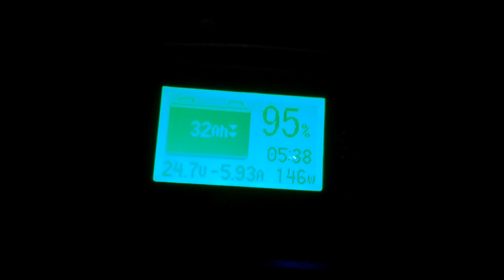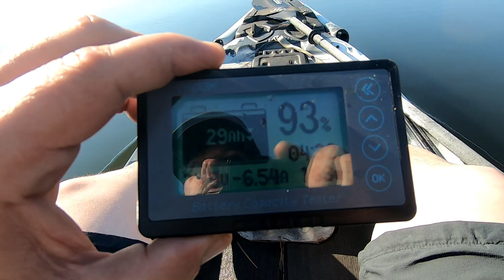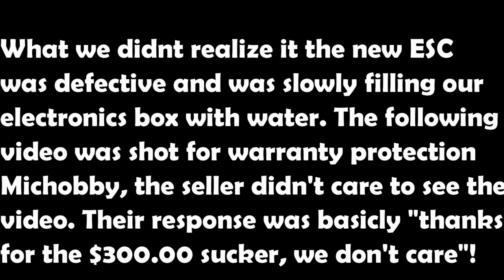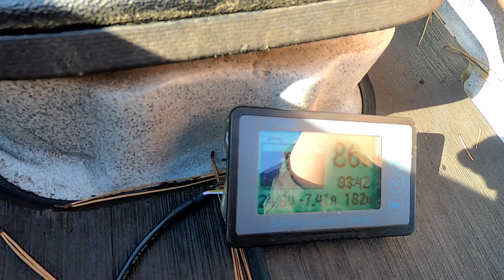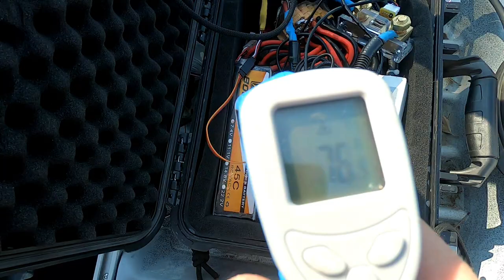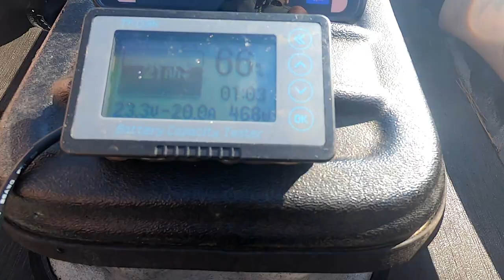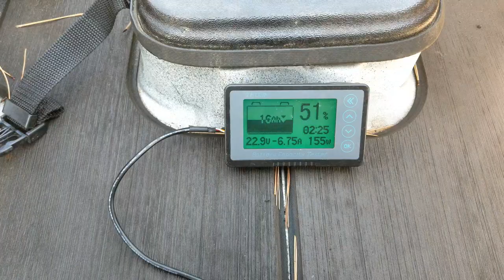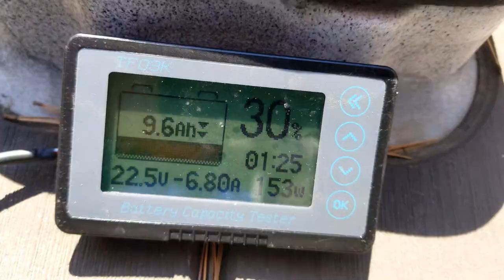Monster E-KAYAK! Long Range Test!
Check out our instagram for the Speed test results with a 220lb person and a 160lb person!

electric kayak
best kayak mods
bixpy jet
electric kayak build
electric kayak conversion kit
electric kayak motor
electric kayak motor kits
installing electric motor on kayak
jet kayak
kayak battery box
kayak diy trolling motor
kayak fishing
kayak motor
kayak motor boat
kayak motor diy
kayak motor electric
kayak motor install
kayak motor mount diy
kayak motor setup
kayak motors electric
kayak trolling mOTOR

The charger
The Batteries
The motor. Word of warning! Im still testing this thing for longevity under water! there are other options coming up!
Build your own battery!
The Waterproof connectors
Silicone work mat.

So much power!

If you want to learn how to install a MR COOL Mini split check out my install video!

Don't work in the heat! Cool your shop wit the easy to install Mr Cool DIY unit.
800 sq foot shop model

1000 sq foot
1
200 sq foot

Brass punch and hammer set.

The stuff I use for the restorations!

This is the ultimate in rust prevention!  CRC SP_400

Cheap Engine Degreaser evaporates QUICKLY! Save yourself some money, and get the good stuff that I use

Want the ultimate RUST-PROOF finish on your steel without painting? This is the stuff I used on the Blower Gallon

Want the best penetrating lube on the market? Don't take my word for it.
Dollar for dollar, Knock'er Loose wins every time.

Protect EVERYTHING against rust! Here's the CRC SP-400 that I trust to protect my work It's cosmoline in a can!